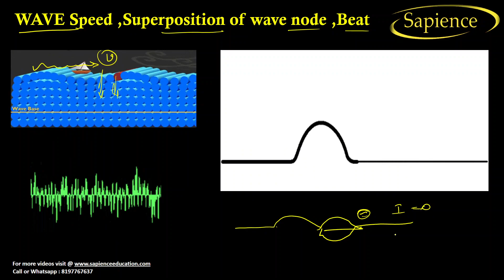WAVE | PART 3 | Class 11Physics | Wave Velocity Superposition Principle |sapience Education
wavemotion Physics
Superposition Principle

🌊 Dive into the fascinating world of wave physics with this comprehensive lecture! Explore the principle of superposition, where waves combine to create complex patterns. Learn about the reflection of waves and how it influences the behavior of waves in different mediums.

🎻 Discover the enchanting world of standing waves in strings and organ pipes, unraveling the secrets of fundamental modes and harmonics. Witness the beauty of resonance as we delve into the intricate vibrations that create mesmerizing patterns.

🎓 Whether you're a student, educator, or simply curious about the wonders of physics, this lecture promises an engaging journey through the fundamentals of wave phenomena. Gain insights into practical applications and real-life examples, making the subject come alive!

🔬 Join us for an immersive experience as we explore the physics behind beats, a phenomenon that adds a rhythmic pulse to the world of waves. Perfect for science enthusiasts, educators, and anyone eager to enhance their understanding of the intriguing world of wave dynamics.

📚 Enhance your knowledge, share in the excitement of scientific discovery, and boost your watch hours with this captivating lecture on waves and their fascinating behaviors. 🌐
reflection of Waves
standingwaves Waves
strings Vibrations
organpipes Pipes
fundamental Mode
harmonics s
Beats in Waves
physicseducation Education
class11physics Demonstrations
Education and Learning
scienceeducation Experiments
acoustic s
Physics Lectures